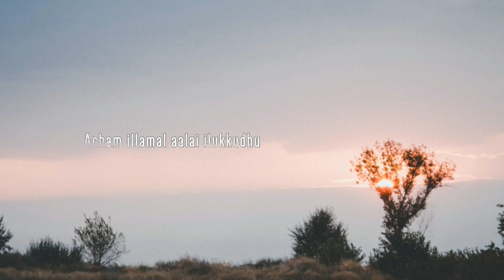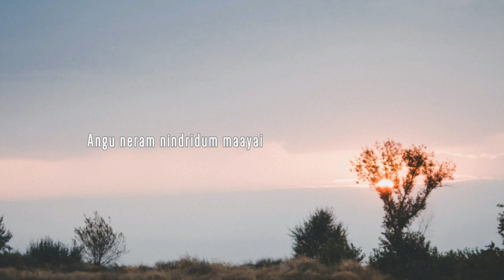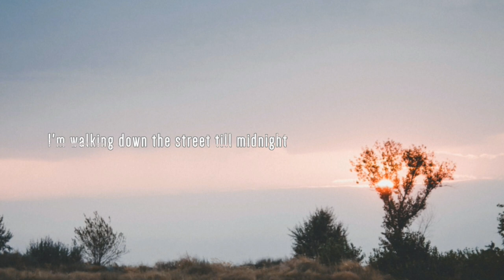Daniel Franklin - Be My Wife (B.M.W) | Official Lyric Video | Tamil Pop Song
Vocal, Lyrics, Composed, Mixingmastered, Lyricvid - Daniel Franklin